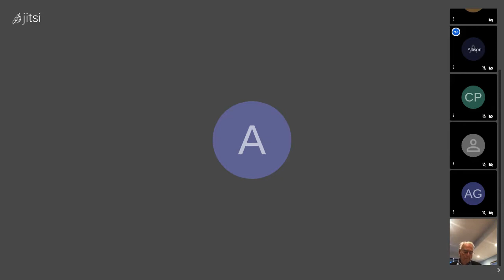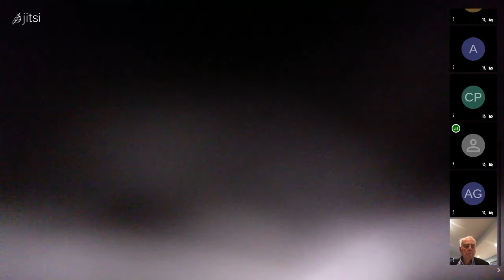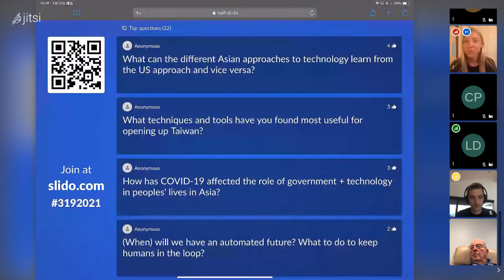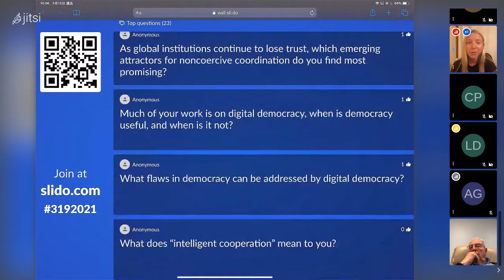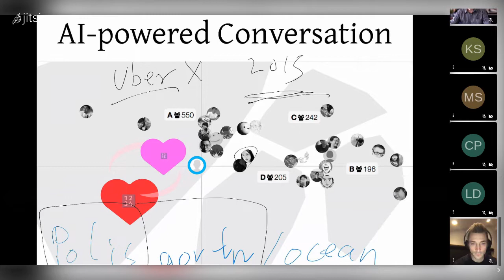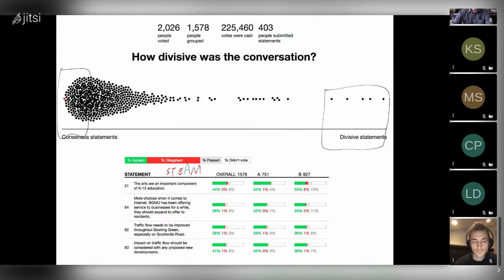2021-03-19 Foresight's virtual Intelligent Cooperation Group discussion